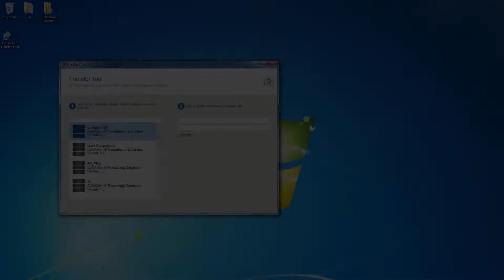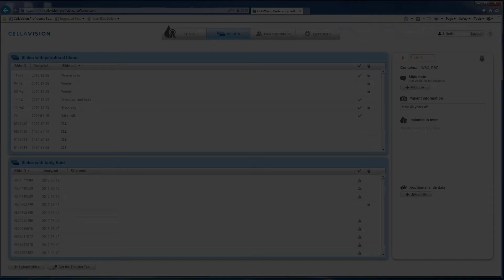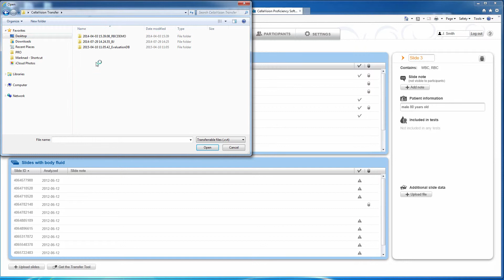CellaVision® Proficiency Software: Tutorial 2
The second tutorial in CellaVision Proficiency Software series describes how to transfer slides from a CellaVision database to your CellaVision Proficiency Software account.

CellaVision in Brief:
We help hematology laboratories automate and simplify the process of performing blood and body fluid differentials.

If you’re a CellaVision User, join the CellaVision User Club

If you work for a CellaVision Distributor, check out our Distributor Support Portal